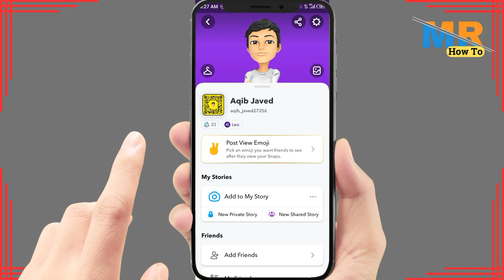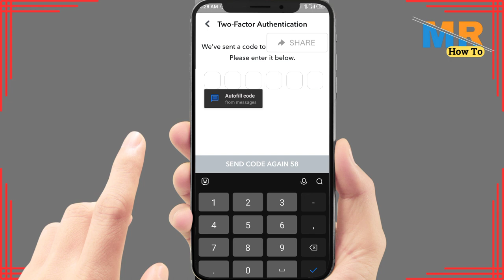how to setup 2 factor authentication snapchat | how to use two factor authentication on snapchat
In this tutorial, we'll guide you through the process of setting up and using Two-Factor Authentication (2FA) on your Snapchat account. Protect your Snapchat account from unauthorized access and enhance its security with this step-by-step guide. Whether you're new to 2FA or want to ensure your Snapchat account is as secure as possible, this video is a must-watch.

Timestamps:

00:00 - Introduction
00:10 - Tutorial

Key Points Covered:

The importance of 2-Factor Authentication (2FA) on Snapchat
How to access your Snapchat settings
Enabling 2FA for your account
The verification process to link your mobile number
How to use 2FA to secure your Snapchat account